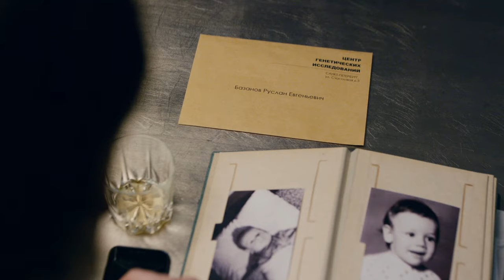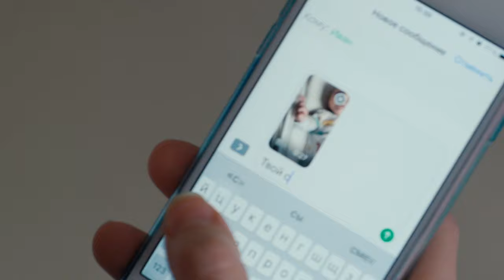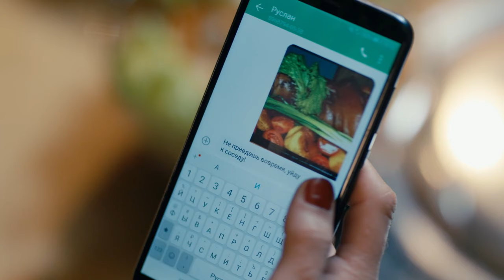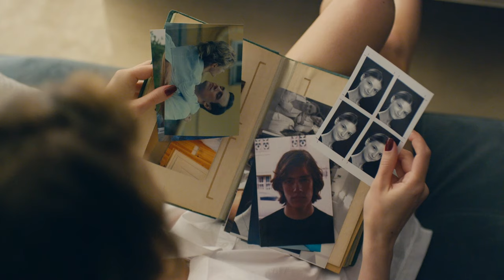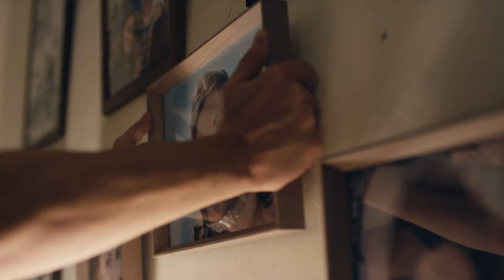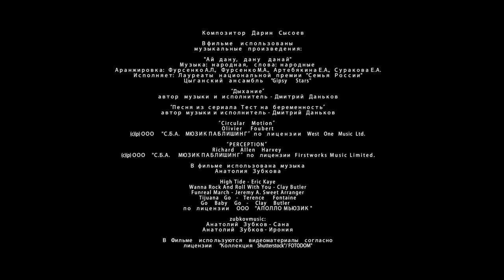THIS FILM IS AMAZING! IT'S WORTH EVERY MINUTE! (Episode 7) PREGNANCY TEST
A woman, a notary, who several years ago gave up a mulatto girl who was later adopted by Dina, comes to the centre. Andrei, who witnessed a passionate argument between Ruslan and Natasha, asks her to stop communicating with Bazanov. After receiving the results of the paternity test, he is afraid to open the envelope. Bakhmetieva is visited by a "pot-bellied" woman, as tall as a child, with bones as fragile as crystal and contraindicated for pregnancy. Kolmogorov is against leaving a "dangerous" patient, but Natasha is unexpectedly supported by Inga. Nadya overhears a frank conversation between Pasha and Inga and finds herself in the office of the new psychiatrist Bagirov, an inveterate Donjuan. Bazanov and Bakhmetieva have to rescue an old school friend.

Natasha Bakhmetieva, living with Andrei Lazarev and their one-year-old son, Mishka, juggles roles as a housewife and mother. Visiting the medical center to congratulate Evgenia Efimovna on her anniversary, she witnesses a pregnant woman struck by a KAMAZ truck at the maternity hospital gates. Bakhmetieva rescues the patient but tragically loses the baby. Forced to work for 24 hours, she discovers multiple recent infant deaths in the department. Head doctor Samoryadov urges her to end maternity leave early. Meanwhile, at a U.S. medical conference, Ruslan Bazanov, training as an obstetrician, encounters Olga Olshanskaya.

Welcome to the official YouTube channel for the captivating drama series "PREGNANCY TEST"!
Dive into a world of intrigue, romance, and suspense as we follow the compelling stories of characters facing life-changing decisions.
From unexpected pregnancies to hidden secrets, each episode unfolds like a fascinating envelope waiting to be opened. Join us as we unravel the complexities of love, family and sacrifice. Don't miss out on the latest episodes, behind-the-scenes exclusives and engaging discussions.